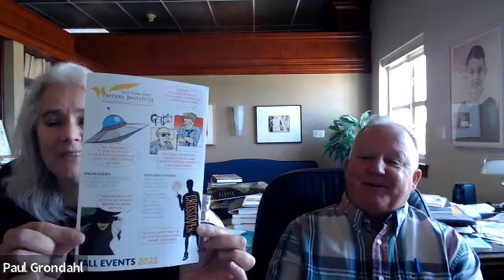Paul Grondahl and Janet Topal talk about the Albany Book Festival